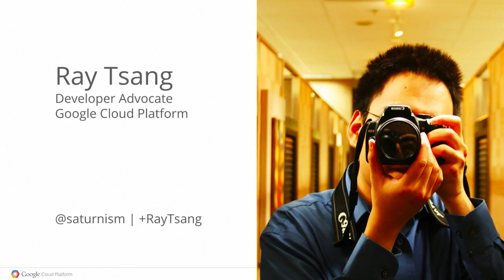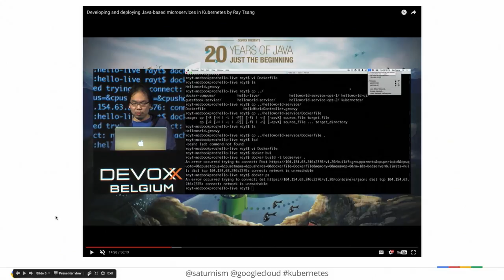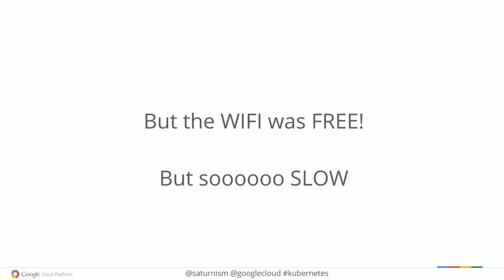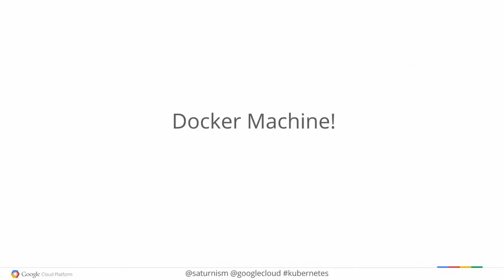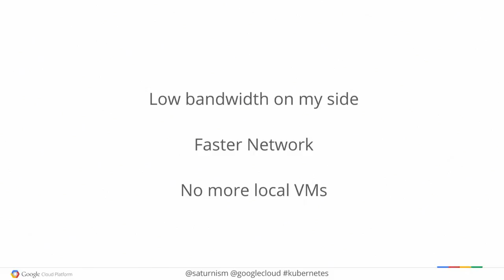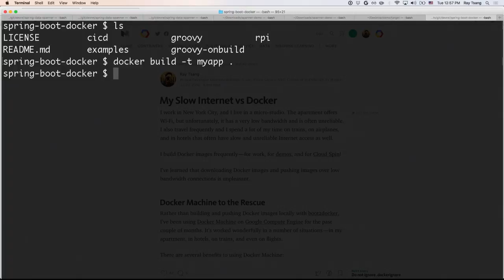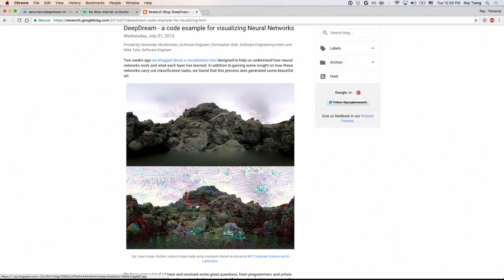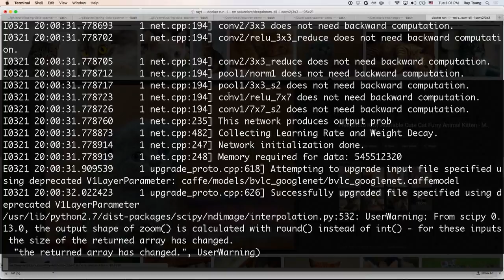My Slow Internet Vs Docker by Ray Tsang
Ray lived in a 180-sqft (~18m2) micro-studio near New York. It had no kitchen but it does come with free, but slow Wi-Fi. Ray's a Developer Advocate at Google and he travels a lot, often needs to build Docker images on the airplane, in coffee shops, or in hotels with unpredictable Wi-Fi. Learn how Ray adapted to working with large Docker images over slow Wi-Fi by utilizing Docker Machine in the cloud, and a bunch of tips and tricks!

This strategy also saved Ray from numerous demoes - he once demoed Docker containers and Kubernetes by tethering to his colleagues' phone connection.

In this session, you'll learn about: - Docker Machine in the cloud - How to reduce your local bandwidth needs when building an image - How to use Docker ONBUILD - Sharing data between local laptop and a remote Docker machine - Strategy w/ ENTRYPOINT and STDIN/STDOUT - Working w/ Kubernetes - Reducing layer sizes

Ray is a Developer Advocate for the Google Cloud Platform. Ray had extensive hands on cross-industry enterprise systems integration delivery and management experiences during his time at Accenture, managed full stack application development, DevOps, and ITOps. Ray specialized in middleware, big data, and PaaS products during his time at Red Hat while contributing to open source projects, such as Infinispan. Aside from technology, Ray enjoys traveling and adventures.

Follow Ray on Twitter @saturnism